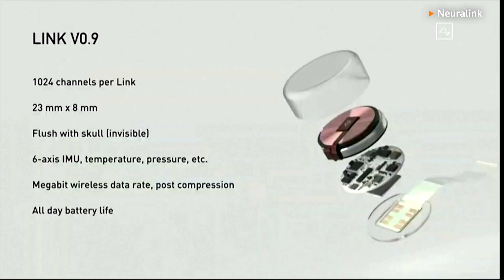Elon Musk's Neuralink video shows monkey playing video gams with its brain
Elon Musk's neuroscience startup Neuralink has released a video that shows a monkey playing video games using a brain-computer interface implant.